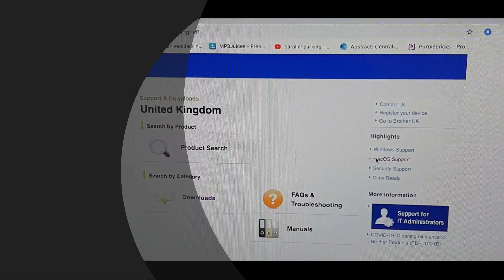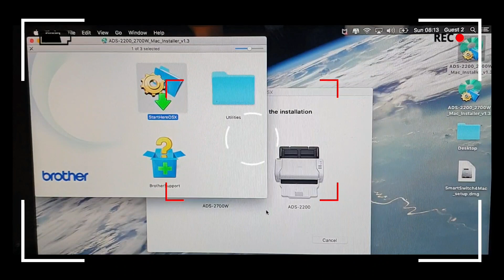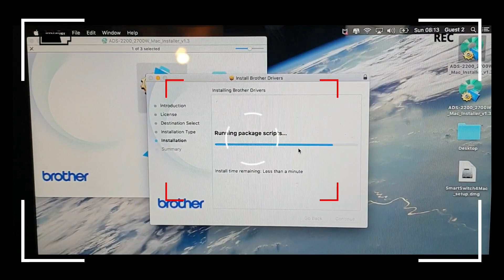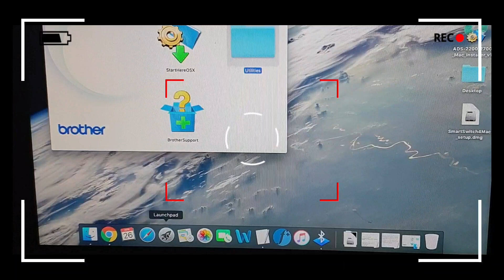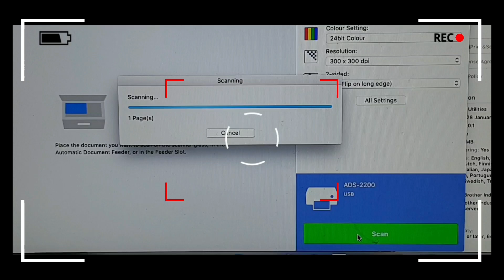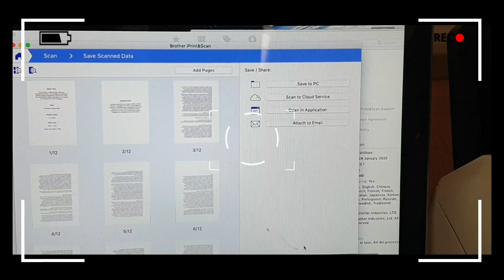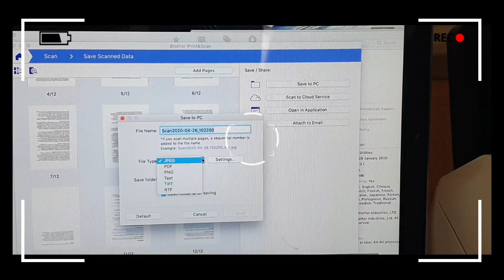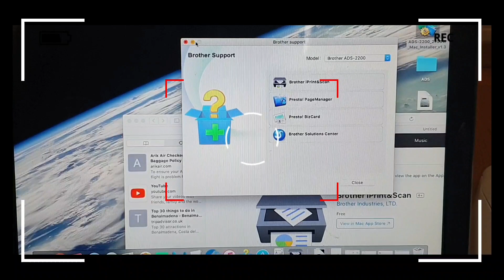Scan large bulky files at Superfast Speed to Devices MAC WINDOWS (OS) using ADS Scanner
Are your home and office files piling up and  too large for you too archive one after the other when scanning them?  Here's some easy instructions on how to breeze through using specific USB and  Brother  ADS 2200 multi -function  Multi page Machine Scanner suitable for UBS and transfer speed for (MAC/Windows) PC,  Printer and (ADS2200) Scanner

Learn how to install USB , Software and scan from Brother ADS 2200   to Mac, Windows and other Devices

How to scan documents onto your Windows computer.

There are two distinct  ways to scan  large files, photos and document into your Windows computer: with a dedicated scannerin this case ADS 2200  or with a multi-function printer (MFP) that contains a scanner.

 How to scan files from a standalone scanner or MFP using USB 2.0 and ADS Brother scan software on MAC.

This video shows you how to fix ADS2200 orange flashing error light, Multifeed Document Jam, Clean & scan a Textbook as well as other useful links on how to clean the ADS 2200 scanner and scan bulky Textbooks at Super fast speed

How to fix ADS2200 orange flashing error light, Multi feed Document Jam, Clean & add extra scan pages

How to Scan a bulky Textbook at Superfast speed & Troubleshoot Document Jam using ADS 2200 scanner

How to fix ADS2200 orange flashing error light, Multi feed Document Jam, Clean & scan a Textbook